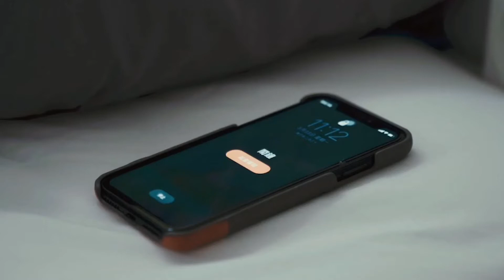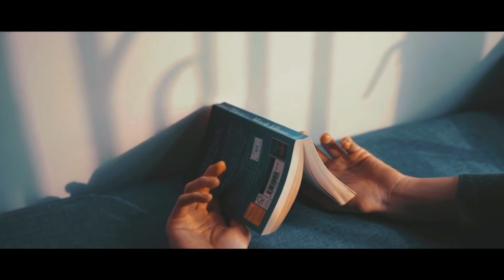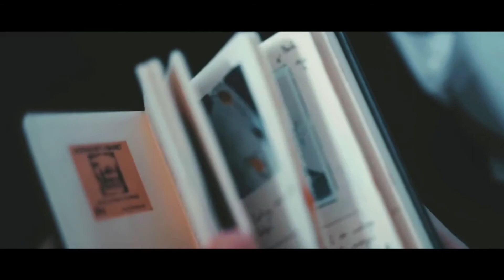No One is Coming for You